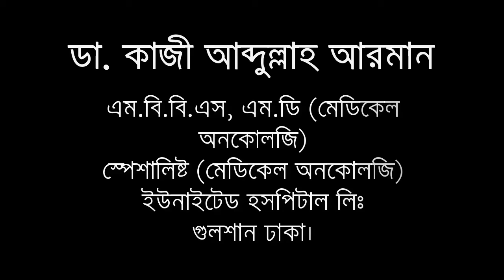কি করলে মহিলাদের জরায়ুমুখ ক্যানসার হবে না | ডা. কাজী আব্দুল্লাহ আরমান | medschool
Discussed by-
ডা. কাজী আব্দুল্লাহ আরমান
এম.বি.বি.এস, এম.ডি (মেডিকেল অনকোলজি)
স্পেশালিষ্ট (মেডিকেল অনকোলজি)
ইউনাইটেড হসপিটাল লিঃ
গুলশান ঢাকা।

DR.KAZI ABDULLAH ARMAN
MBBS, MD (MEDICAL ONCOLOGY)
SPECIALIST
MEDICAL ONCOLOGY
UNITED HOSPITAL
PLOT 15, ROAD 71,GULSAN, DHAKA 1212, BANGLADESH
APPOINTMENT DESK: 9852466
PABX: 8836000, 8836444